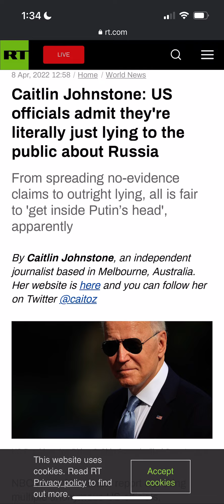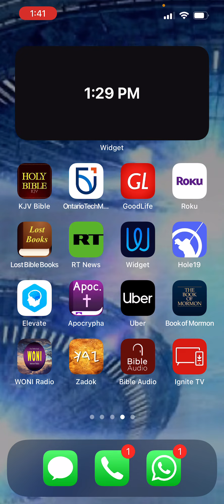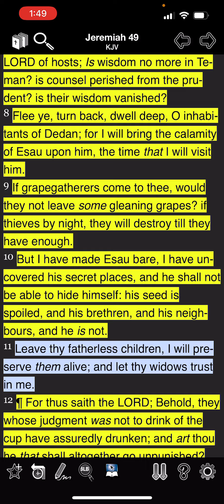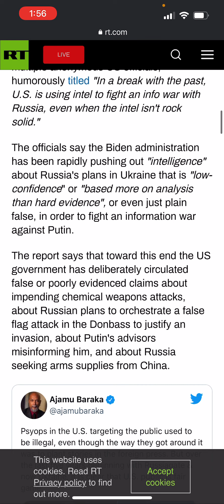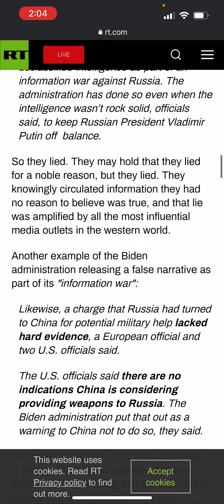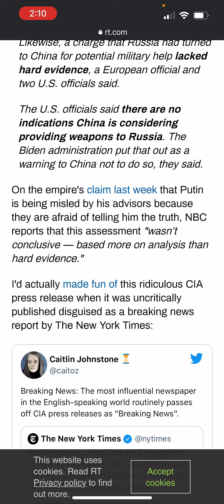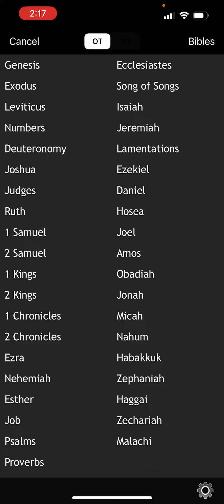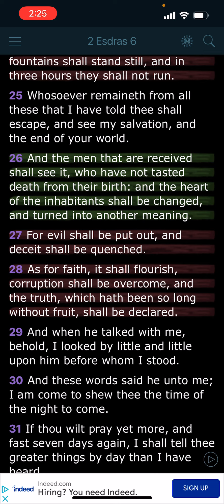Because thou hast Spoiled many Nations, all the Remnant of the people shall spoil thee!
All Praises, Honour, Power and Glory to Yahawah Bahasham Yahawashi!